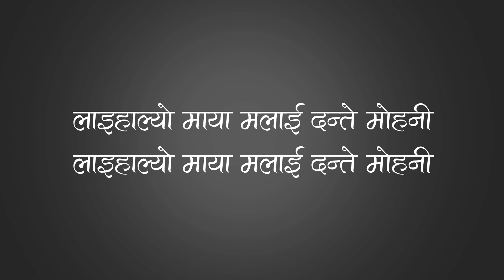Dante Mohani Lyrics | Sachin Phuyal | The Cartoonz Crew | Nepali Lyrics Songs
Download App
Nepali Lyrics:

Singer: Sachin Phuyal
Lyrics & Music: Shree Thapa Magar
| The Cartoonz Crew |
Aashma Biswokarma
Saroj Adhikari
Lakpa D Lama
Ram Ghale
Subin Chauhan
Sajan Chauhan
Pemba Magar

Lyrics Edit By Suresh Magar | Suresh Magar

dante mohani lyrics
dante mohani lyrics
dante mohani lyrics